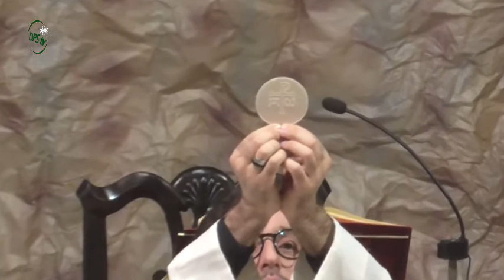Nochebuena de los pastores BREÑA ALTA | 24/12/2017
05:08 -- Castañuelas, EL GLORIA
07:48 -- INICIO MISA NOCHEBUENA (1ª PARTE)
24:30 -- HOMILÍA CURA PÁRROCO D. CRISTÓBAL RODRÍGUEZ
33:55 -- SEGUNDA PARTE MISA
58:19 -- TRADICIONAL BAILE DEL PASTOR a cargo de las Castañuelas de Breña Alta.

DPS Televisión se traslada a Breña Alta para difundir otra de las reliquias que tiene en La Palma estas fechas navideñas. Se trata de la Nochebuena de Los Pastores, celebrada cada año en la Parroquia de San Pedro Apóstol de Breña Alta, situada en la capital de dicho municipio, San Pedro.

Al inicio de la eucaristía, los pastores, acompañados por la Agrupación de Castañuelas de Breña Alta, danzan EL GLORIA: una danza que se realiza a lo largo del pasillo de la Iglesia. Seguidamente comienza la celebración de la eucaristía, cantada por la Rondalla Lo Divino de Breña Alta y en algunos momentos interviniendo las Castañuelas.

Al finalizar la tradicional misa de Nochebuena universal en todo el mundo, se produce el que ya es un icono para el municipio y para la Isla de La Palma, el BAILE DEL PASTOR: se trata de una danza antigua en la cual las castañuelas van en procesión alrededor del interior del templo. Detrás de ellos, procesiona el cura con el niño Jesús recién nacido, debajo de un toldo procesional dorado. Tras este momento, llega la hora del besa niño.

Muchísimas gracias a la Comunidad Parroquial de Breña Alta, especialmente a su párroco Cristóbal Rodríguez (conocido por D. Cristóbal para todos los breñuscos), por habernos acogido en esta noche tan especial para el mundo y para la Iglesia universal especialmente. Y como no, agradecer también el apoyo prestado por la Agrupación de Castañuelas de Breña Alta, especialmente a Adal Expósito, (protagonista de esta antiquísima tradición breñusca y palmera), quien nos ha asesorado en todo momento para hacer posible nuestra retransmisión e historia de este momento.

Esperamos de corazón que esta nochebuena ya sea un icono para el mundo.